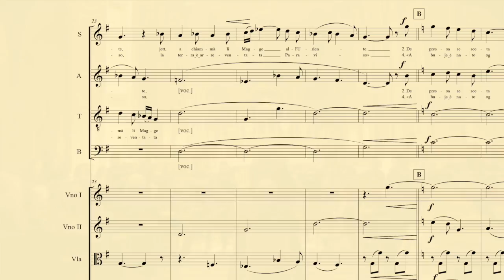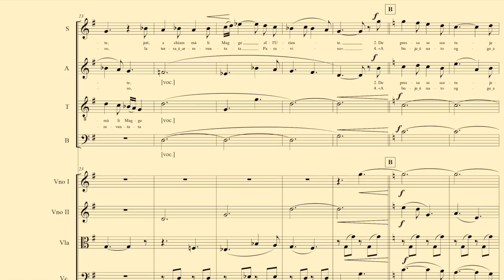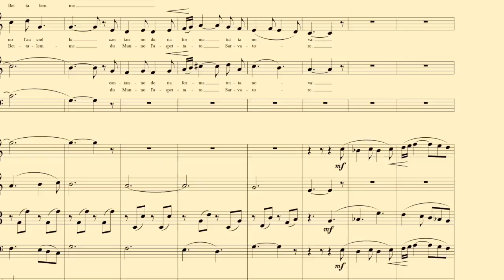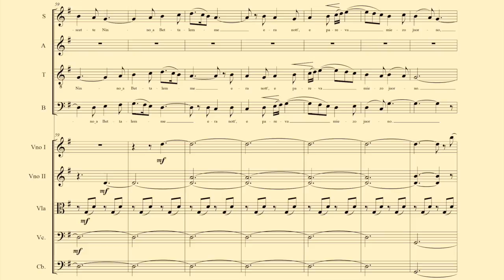Mauro Zuccante: "Quando nascette Ninno"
Coro da camera e Quintetto d'archi del Conservatorio di Alessandria
Marco Berrini, direttore
Alessandria, 17 dicembre 2015